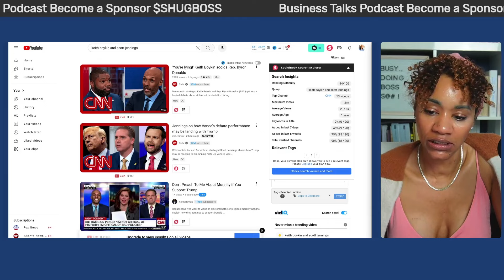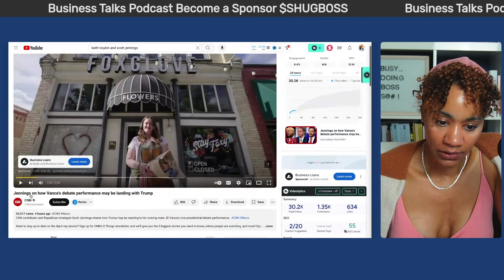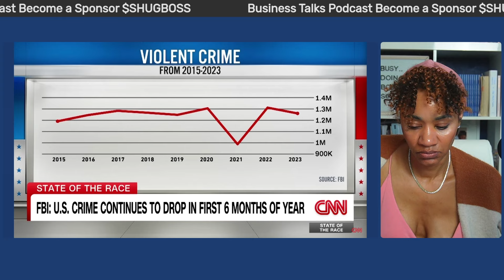Keith Boykin Loses it over Byron Donalds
Chawanne Burns